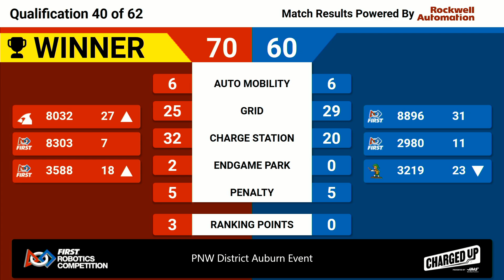Q40 2023 PNW District Auburn Event WIDE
2023 FRC PNW District Auburn Event Week #5

Footage of the 2023 FRC PNW District Auburn Event is coutesy of the FIRST Washington A/V Crew